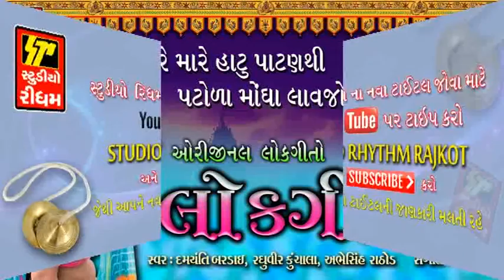છેલાજી રે મારે હાટુ પાટણથી મોંઘાં લાવજો II CHHELAJI RE.. II LOK GEET - 1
STUDIO RHYTHM Presents -છેલાજી રે મારે હાટુ પાટણથી મોંઘાં લાવજો II CHHELAJI RE.. II  LOK GEET - 1

Album - Lokgeet part-1
Singer - Damyanti Bardai, Valji Dabhi, Abheshih Rathod, Raghuvier Kunchala

Songs :  1. Sava baser nu maru datrdu re...
               2. Katuch ma anjar mota sehar...
               3. Dada ho dikri...
               4. Sona vatkadi re keshr...
               5. Duha Chand
               6. Chhelaji re mare hatu patan thi...
               7. Ram laxamn be bandhava...
               8. Aabh ma zini zabuke vijali re
               9. Hali re hali re...
             10. Humar te utriya vadi a raj

Lable : STUDIO RHYTHM RAJKOT